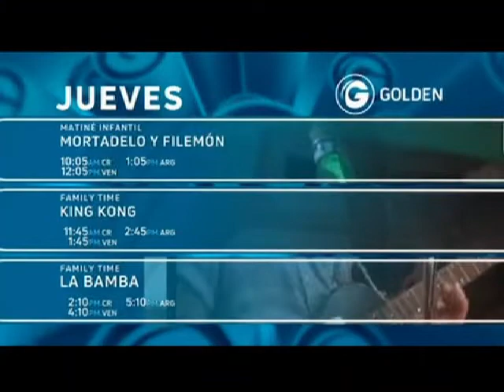Tandas Golden 13 de Abril 2022